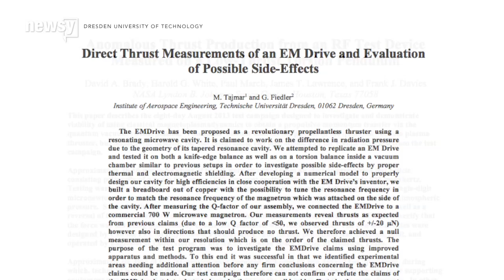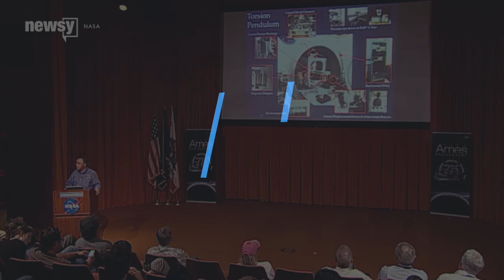NASA's EmDrive engine to be tested in space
Physics says this engine shouldn't work, but that's not stopping the debate or the testing.